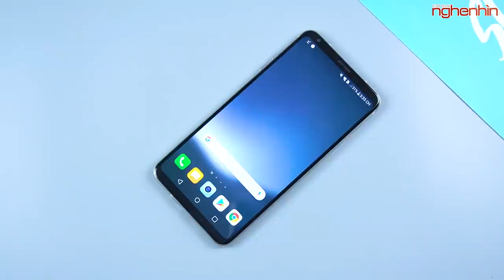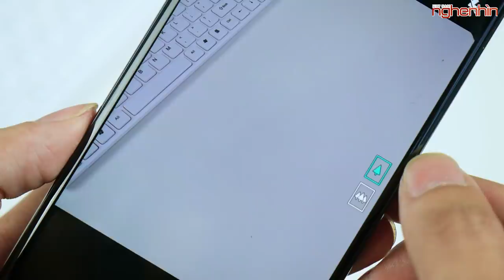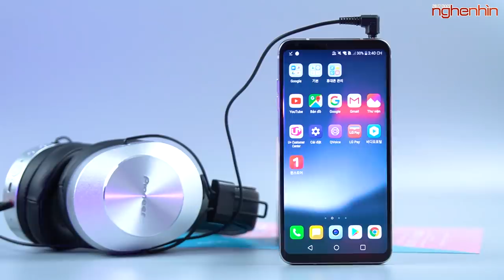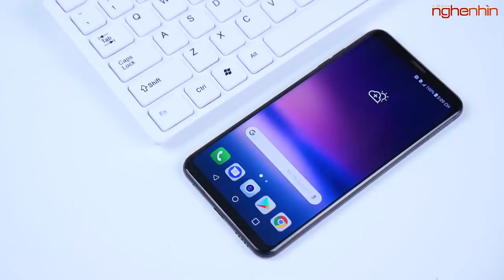Hơn 4 triệu có Snapdragon 835 màn hình 2K ngon lành, chỉ có thể là LG V30!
LG V30 được đưa về Việt Nam từ khá lâu nhưng do dớp của những thế hệ trước nên khiến cho sản phẩm này dù ngon nhưng vẫn xuống giá chóng mặt hiện nay chỉ còn hơn 4 triệu!